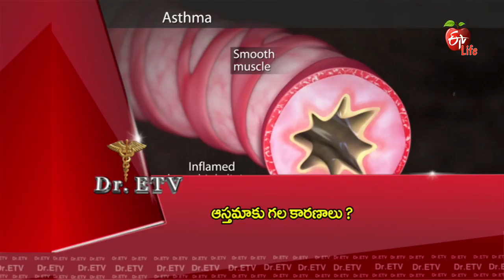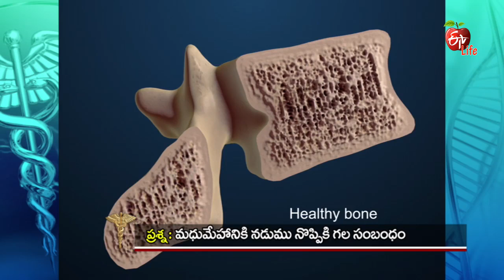Dr. ETV | 29th July 2017 | డాక్టర్ ఈటివీ | Full Episode